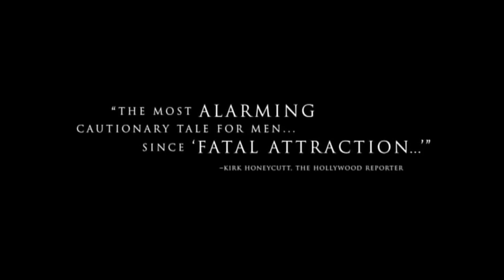31 Days of Halloween- Day 1- Movie review Monday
Uploads  here every week sometimes more.

Antonio Contreras
Kahlest Enoch
Bonnie Skelton
Howard Rholetter
Bernadette Reeve
Brenda Welby
Brian S. Morrow
Jen Parsons
GhostEagle1991
Minster Elana C. Henderson
The Schmeister
Mathew Bergman
Crow@theSOL
Coley Claudette

If you would like to support me consider purchasing one of my audiobooks
Audio-Book info -
Star Force

Blood Bath

Thoughts from the Heart

A Dragons Fire: Book 3

Blood Bath

Pink Spooky Twitter- @ThePinkSpooky

Intro video footage  created by- Me on RenderForest.com